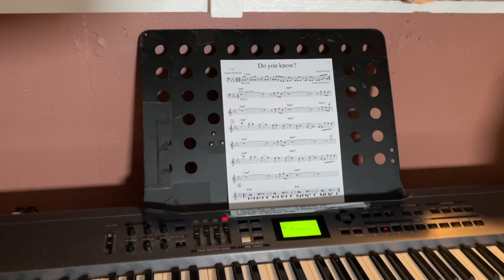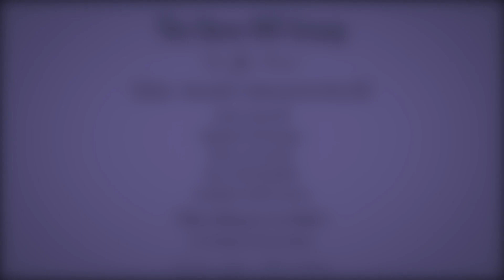The Dave Hill Group - Live performance of "Do You Know"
The Dave Hill Group performs with his group in Buffalo , NY 2023

The Band:

Dave Hill - Guitar/ composition
Jim Linsner - Drums
Pat Georger - Keyboards
Colin Brydalski - Bass Guitar
Matt Incontro - Saxophone

Special thanks to Lisa Robert of Lalalume Productions for the video editing.